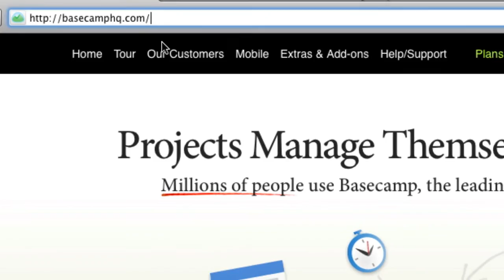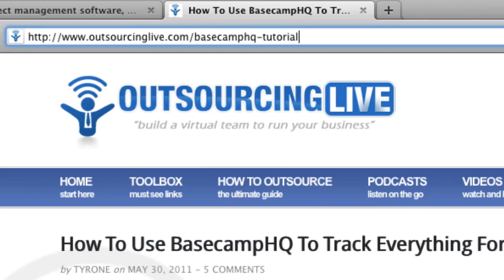OL003: Discover The Power Of Offshore Outsourcing With Microsourcing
Inside this podcast I interview the CEO of Microsourcing which is a firm that hires over 1,500 employees and helps numerous companies around the world outsource their work. Discover how Microsourcing works and can be tailored for your business.